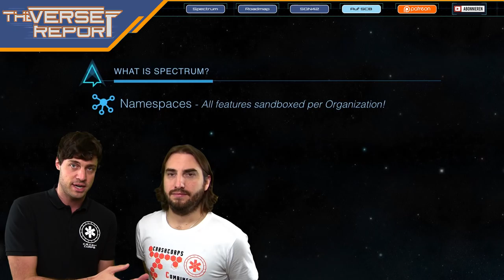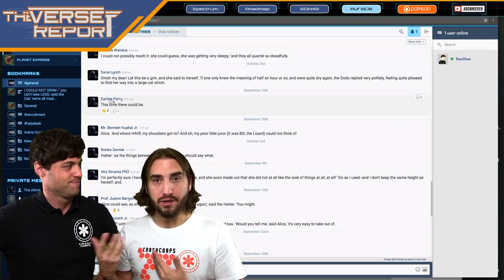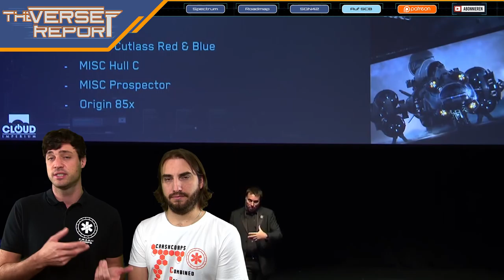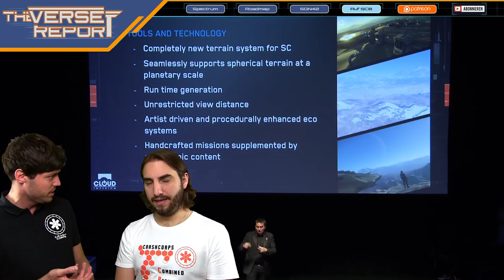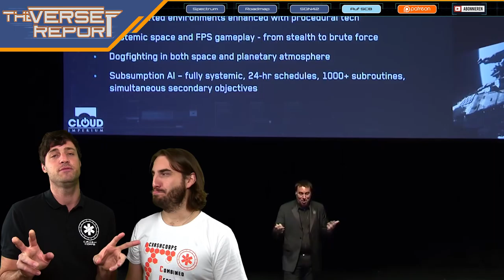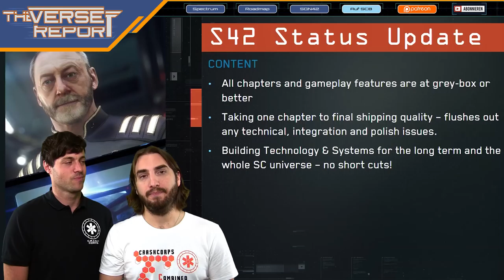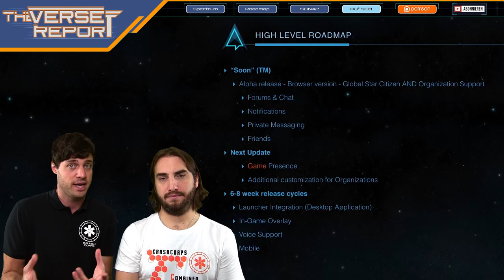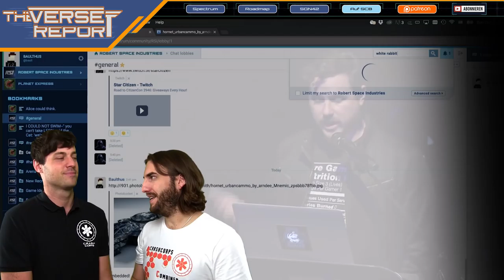Star Citizen Progress CitizenCon 2016 | Verse Report Progress [Deutsch/German]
Star Citizen bekommt mit der CitizenCon 2016 eine neue Roadmap, doch die Präsentation kam nicht ohne ambivalente Gefühle. Die CitizenCon, ohne Vorführung von SQN42...

In unserem neuen Progress Report zu Star Citizen betrachten wir die Präsentation von Chris Roberts auf der CitizenCon 2016 und kommentieren, persönlich unsere Einschätzung zum Fortschritt des Spiels. Die RSI Polaris ist neu im Sale, Patch 4.0 ist bis Ende 2017 angekündigt und die prozedurale Planetenerschaffung stand im Zentrum der Präsentation... Dennoch bleiben die Gefühle ambivalent. Aktuell, wenig neues zu Star Marine oder Squadr42!
Wir nehmen die Präsentation von Chris Roberts unter die Lupe und spekulieren über Erfolg oder Misserfolg des Events. Ein vielleicht unterschätztes Tool könnte sein "Spectrum" sein... Was haltet ihr von der CitizenCon 2016?

► Unterstütze uns!

Weezen: STAR-JXRZ-C777
DoZer: STAR-JFLB-74Q7
Sawyer: STAR-F3CH-FQ5N

► Unsere Partner!

►Unsere Hardware!